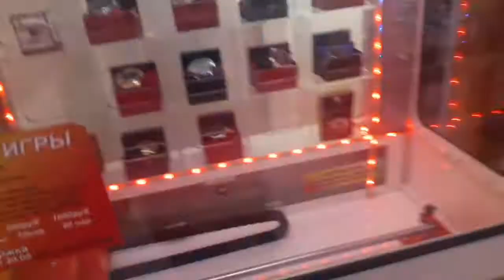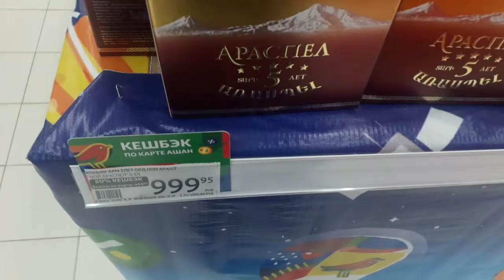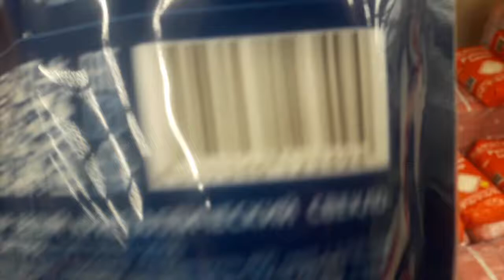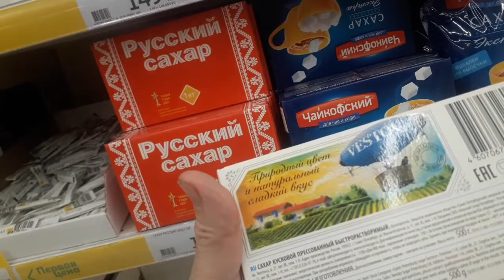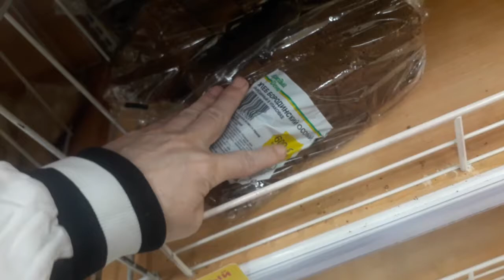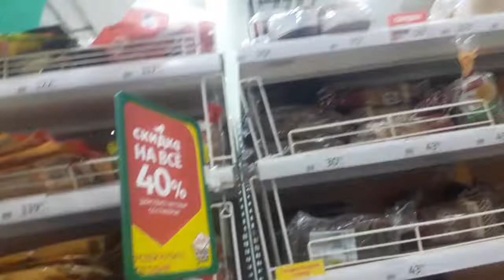жизнь это обзор ,либо хорошо ибо плохо